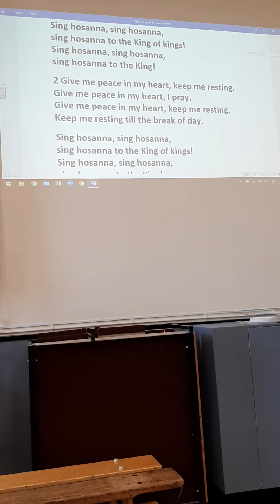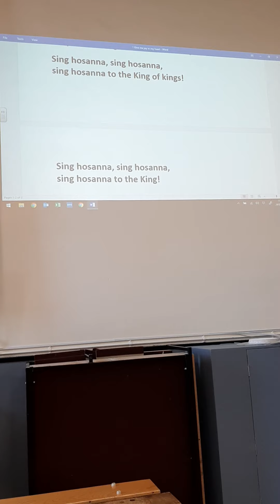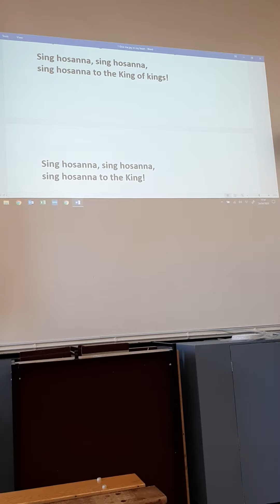24th April Whole School Assembly Part 2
Part 2 of today's School Assembly